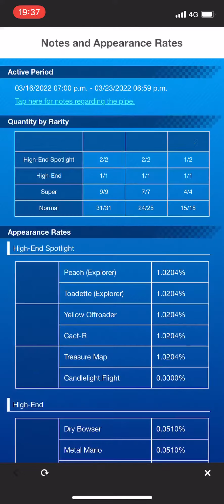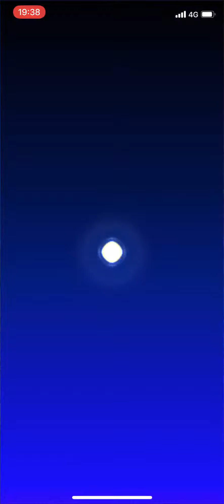Can I get the Yellow Offroader Kart with 216 rubies? riskypipepulls ((Mii Tour // Mario Kart Tour))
Risky pipe pulls in Mario Kart Tour...
Can I get the Yellow Offroader Kart with 216 rubies?